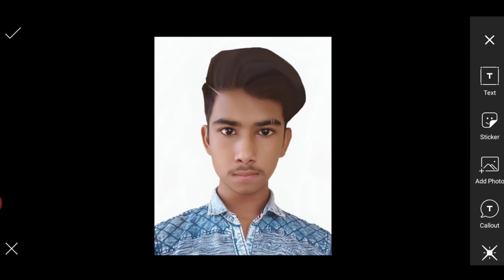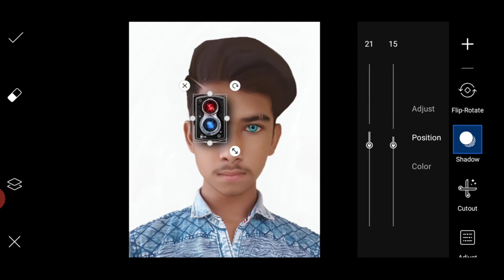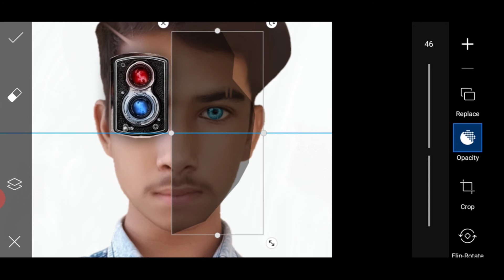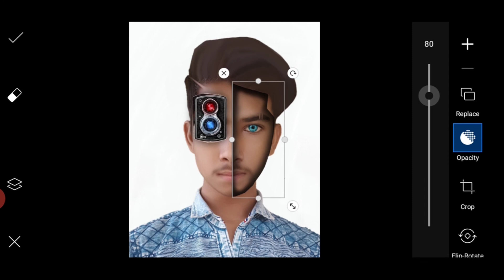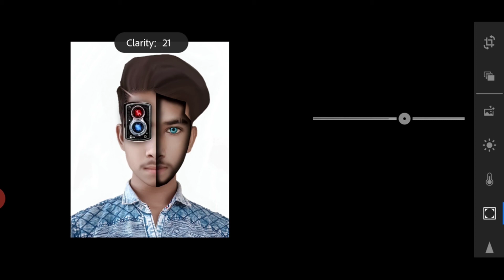SONY JACKSON PROFILE PHOTO EDITING || SONY JACKSON ROBOT FACE PHOTO EDITING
Today we are going to learn  photo editing. I am using picsart photo editing app for made this tutorial possible. I will what to do during this tutorial and what shouldn't do. So this tutorial has lot of learnable things to know so without any further a do let's jumo straight into it